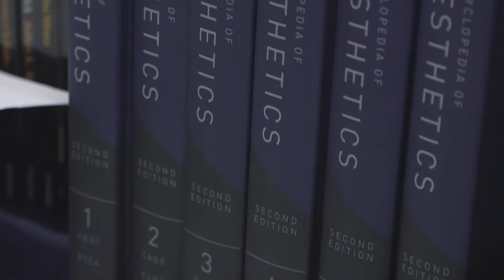Michael Kelly and Michael Ann Holly discuss aesthetics as a term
Professors Michael Kelly and Michael Ann Holly discuss the term "aesthetics" and how the word has changed from when they were students.

The first reference of its kind, the Encyclopedia of Aesthetics was first published in 1998 in four volumes. Now expanded to include over 800 entries, the Encyclopedia surveys the full breadth of critical thought on art, culture, and society, from classical philosophy to contemporary critical theory. The second edition has been expanded to include increased coverage of international aesthetics, modern aesthetics, new media like computer art, and areas like neuroaesthetics that were not thoroughly covered in the first edition. Featuring 815 articles by distinguished scholars from many fields and countries, the Encyclopedia is a comprehensive survey of major concepts, thinkers, and debates about the meaning, uses, and value of all the arts-from painting and sculpture to literature, music, theater, dance, television, film, and popular culture. Of special interest are in-depth surveys of Western aesthetics and broad coverage of non-Western traditions and theories of art.

Michael Kelly is Professor of Philosophy at the University of North Carolina at Charlotte. He previously taught at Columbia University, while the managing editor of the Journal of Philosophy, and was also Executive Director of the American Philosophical Association. Kelly is also the author of A Hunger for Aesthetics: Enacting the Demands of Art (Columbia University Press, 2012) and Iconoclasm in Aesthetics (Cambridge University Press, 2003).

Michael Ann Holly is the Starr Director Emeritus of the Research and Academic Program at the Clark Art Institute. Her books include The Melancholy Art, Past Looking: Historical Imagination and the Rhetoric of the Image, and Panofsky and the Foundations of Art History.